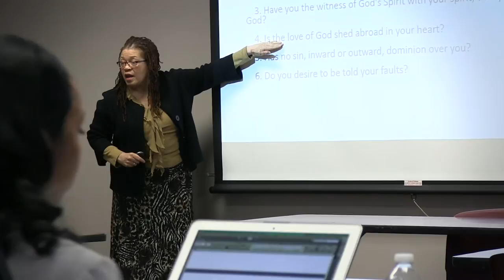Tom Benjamin School of Ministry at Wesley Seminary @ Indiana Wesleyan University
To understand the unique nature of this Tom Benjamin M.Div. curriculum, think integration. Each course integrates the practical with the biblical, theological, and historical aspects of the subject matter. This integrated method of learning enables you to develop a holistic approach to ministry. The praxis or practical portion of the course provides the "how to" of ministry. The foundational disciplines (Bible, theology, and history) provide the "why" of ministry. Each core course consists of two thirds instruction in praxis and one third instruction in foundational disciplines. Each core course also features texts written by African American scholars and practitioners. Think of the curriculum as a tapestry of knowledge and disciplines designed to equip you to conduct relevant ministry in twenty-first-century African American contexts.